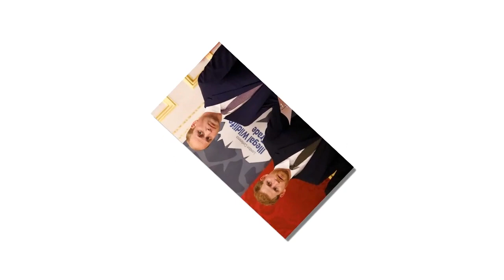Prince William proactive meets Prince Harry to end the feud when he learns that Harry is depressed